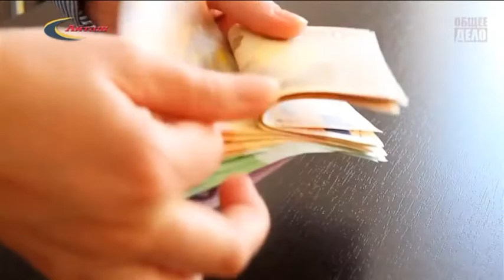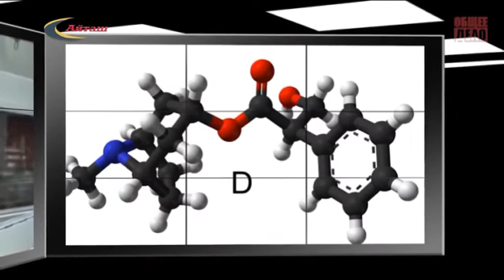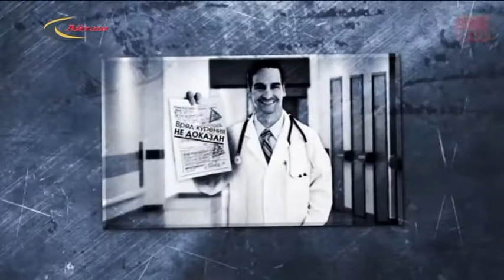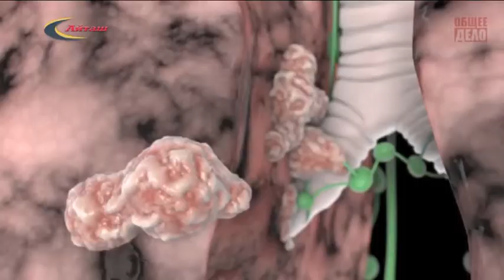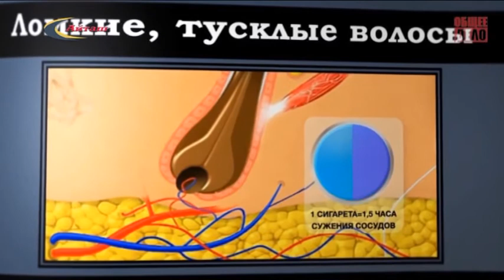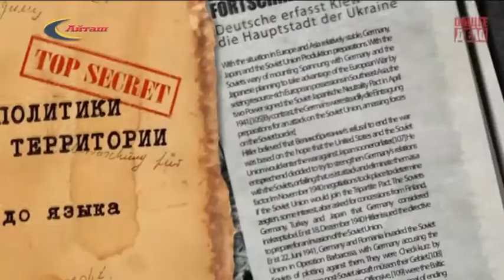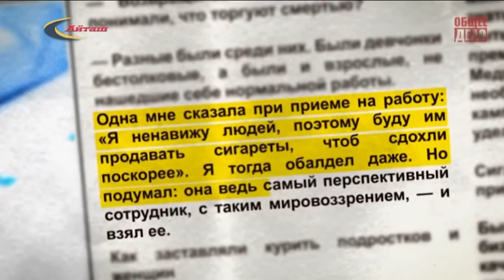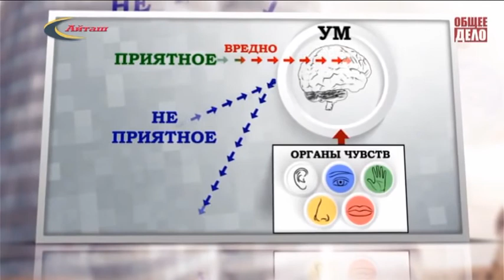Сектеры манупуляции - табак, фильм предоставлен АТК Хасавюртовского района